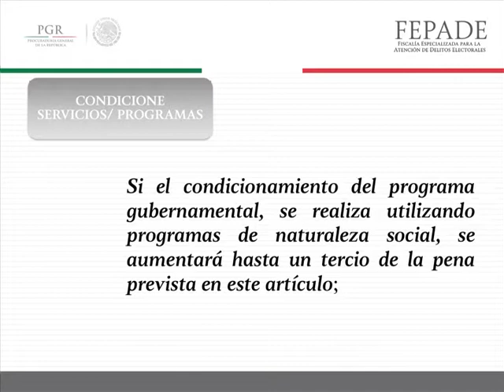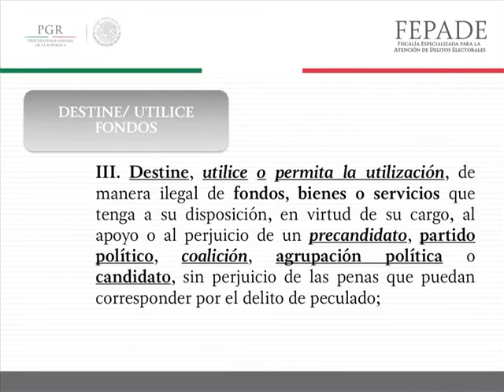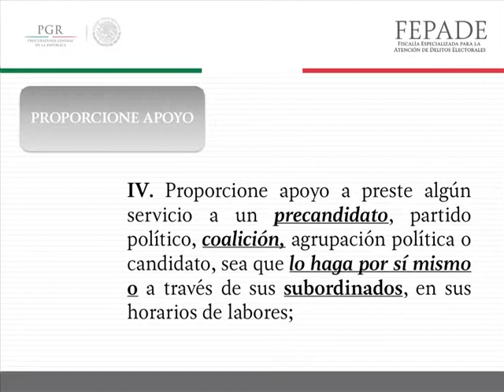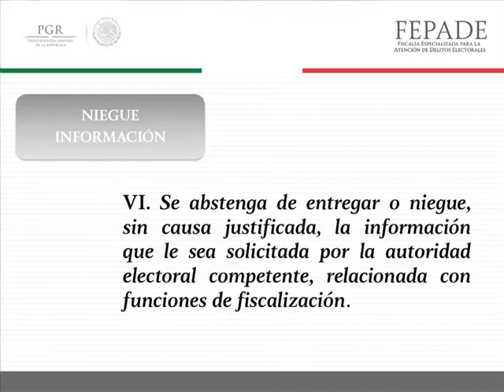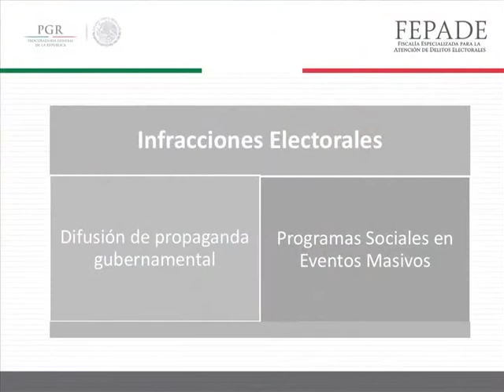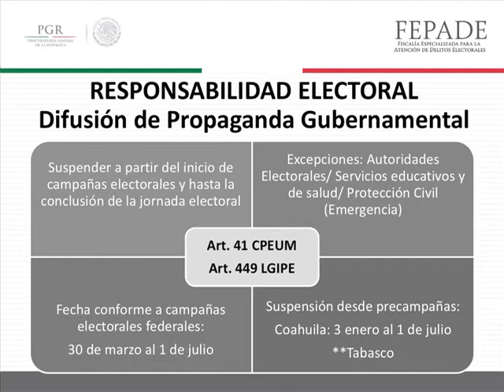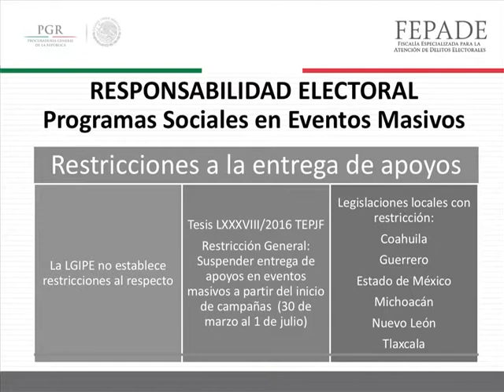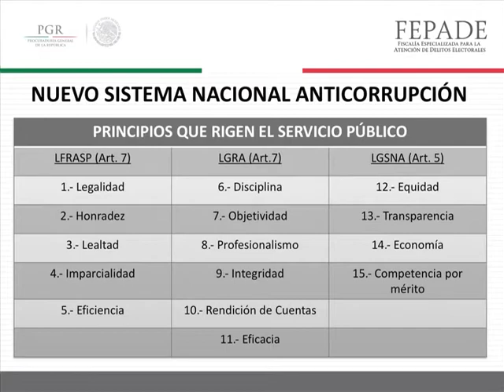3 Blindaje Electoral, Sesión 10 a m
Teleconferencia Blindaje Electoral, sesión 3, 10 am.